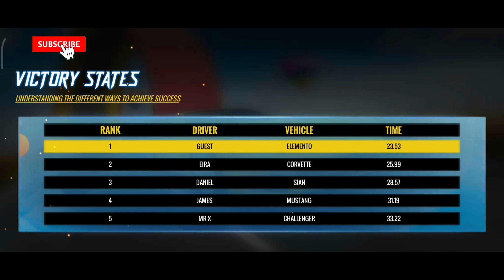Real Crazy GT Car Stunts Racing 3D - Impossible Sport Car Driving Simulator - Android GamePlay #2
Car Stunt Games! Play Stunt Driving Games & Stunt Car Games over mega ramp track

Tired of other car games and want a new challenge?
Then this Car Stunt Games - Mega Ramps is for you. Games Wing presents you new & updated car driving games, and car games 3d 2024 is one of them.

Thrilling Stunt Driving
Get behind the wheels of your sports car to drive on impossible tracks. Accept the car driving games challenge and enjoy the new stunt car games in these offline games. Crazy car stunts have sharp, zigzag, and tricky paths for you to drive on and become a stunt car master.

Hit the finish line: Triumph awaits your ultimate drive!🏁
Drive safely on curved paths and cross various hurdles in car jumping games. Show your ultimate car driving skills on impossible tracks in these free car games 2024. Your task is to drive the stunt car on 3d tracks, and you will come across different obstacles in your way that will try to distract you away from the path in new car stunts games. You have to stay calm and drive cautiously to set new ramp car stunts records. Hit the finish line and unlock the next crazy car levels to enhance your unlimited car driving experience.

Cutscene: Where the game's story comes to life!🎥
A nitro booster is provided in the ramp car jumping games if you want to speed up your car and want to perform some crazy car stunts. Utilize the nitro boost to bounce and keep your car on the impossible tracks 3d and become a Race Car Master of stunts game. Reach the checkpoint 🚦 by performing gt racing stunts to save your progress, but you need to do this fast to reach the finish line in this car driving simulator. Every level has a different initial cutscene that you will certainly enjoy in a crazy car stunts game. Free stunt games take car driving physics to an extreme level.

Diverse Challenge Modes
Car stunt games have a variety of exciting modes like easy driving mode and challenge mode. Mega ramp car stunt racing 3d is a little bit different from other free car games offline. Mega ramp stunt driving.

Ultimate Multiplayer Racing Experience🏆
1. Upgrade Supercars: Earn cash to enhance and upgrade your supercars.
2. Diverse Missions: Play missions, add fleets, and face new challenges.
3. Stunt Showcase: Perform crazy mega ramp stunts to flaunt your skills.
4. Sports Car Thrills: Feel the thrill of driving sports cars in 3D car games.

🎯Features of car stunt games - Mega ramps🎯
- Modern HD graphics
- Detailed 3d environment
- Easy and intuitive gameplay
- Realistic car stunt 3d control
- Real crazy car game sound effects
- Amazing sports cars collection
- Multiple camera angles
- Latest Ultimate car driving experience
- Challenging missions of car ramp jumping game